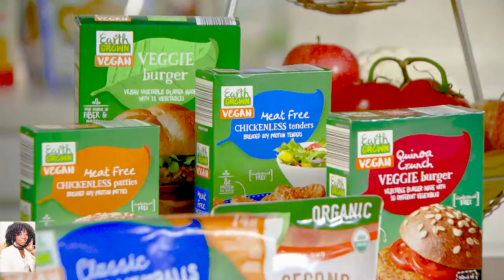DJ Blatner New Eat Healthy